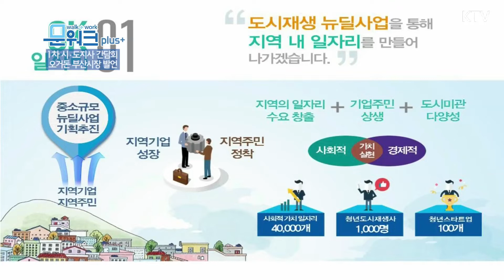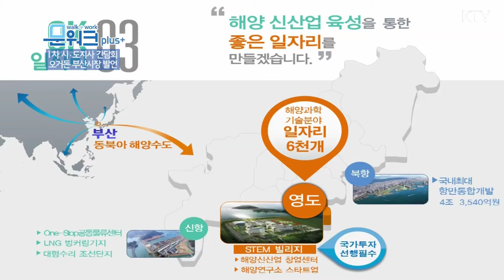문워크_시도지사간담회 오거돈 부산시장 발언 풀버전 켜줘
일자리 창출 혁신방안이 논의된 1차 시도지사 간담회
오거돈 부산시장  발언 풀버전을, 문워크 플러스에서 전합니다